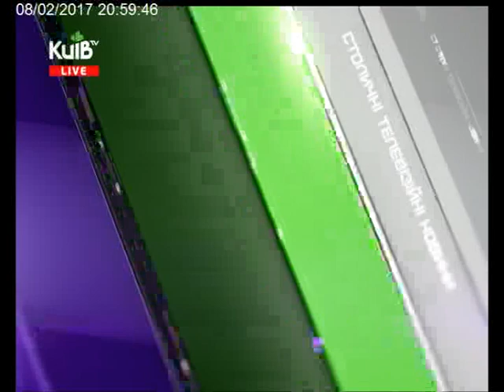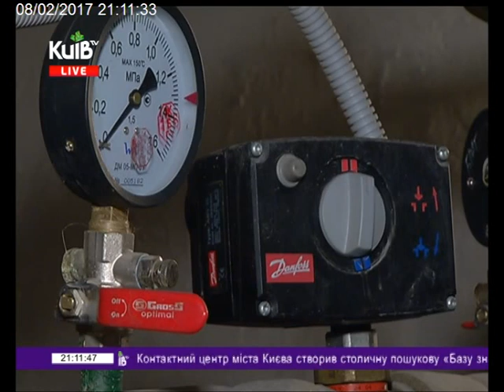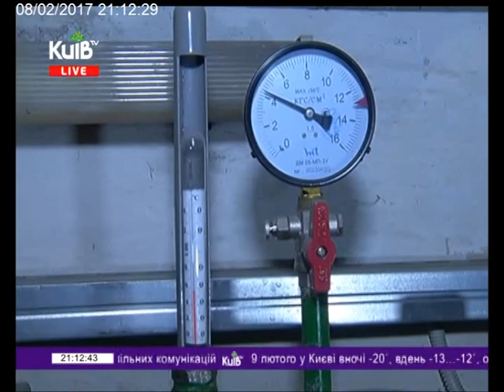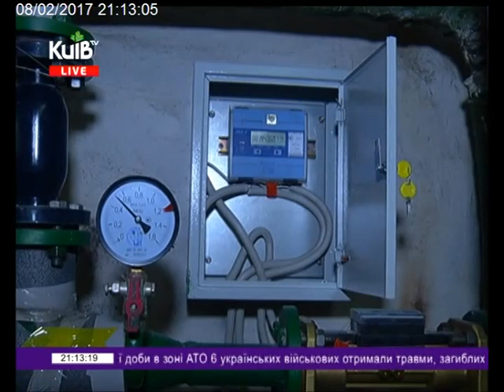08.02.17 Столичні телевізійні новини 21.00